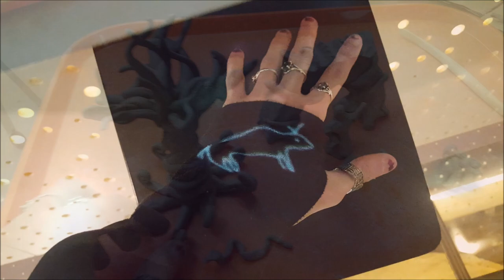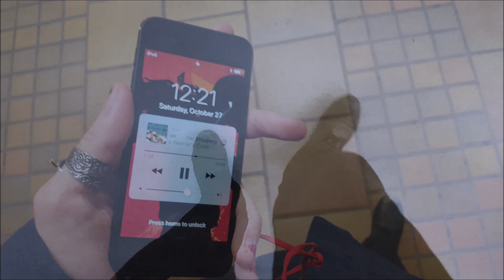Fragments of Blue Moments of Self-Disclosure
As part of my project for one of my university classes in art therapy I had to make a video related to a topic in therapy. I chose blue moments which are the happy moments of life. I used video fragments of my own life to present self-disclosure through blue moments.